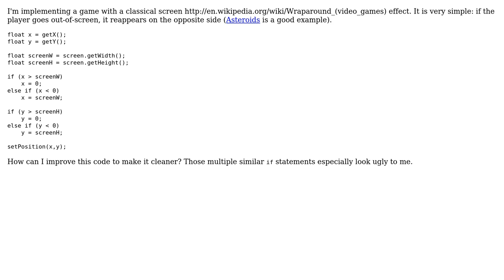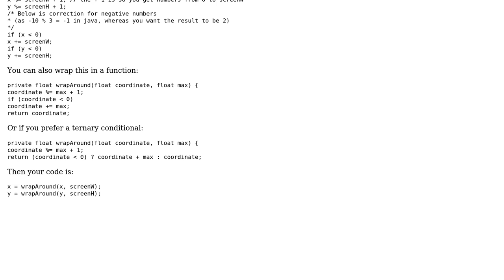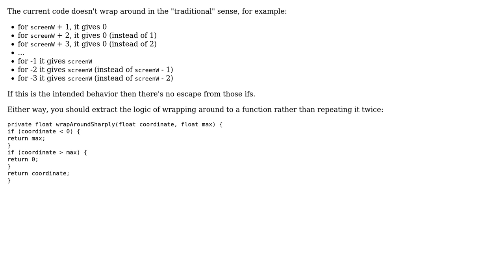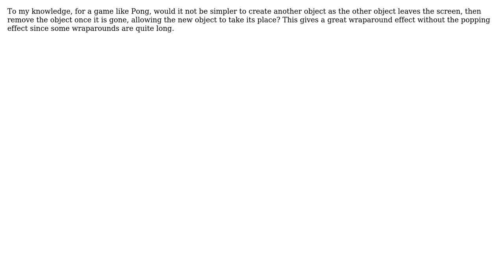Code Review: Screen wraparound (3 Solutions!!)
Code Review: Screen wraparound

With thanks & praise to God, and with thanks to the many people who have made this project possible! | Content (except music & images) licensed under CC BY-SA | Music | Images & others | With thanks to user mleyfman user Liyang user Kao user janos user Jamal and the Stack Exchange Network Trademarks are property of their respective owners. You are responsible for your own actions.